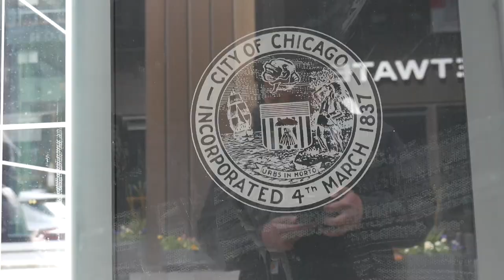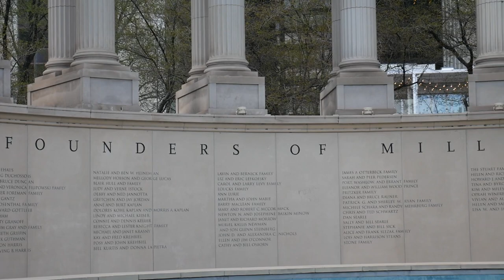chicago video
I took a somewhat spontaneous trip to the Windy City and I thought it would be cool to share some of it with y'all.